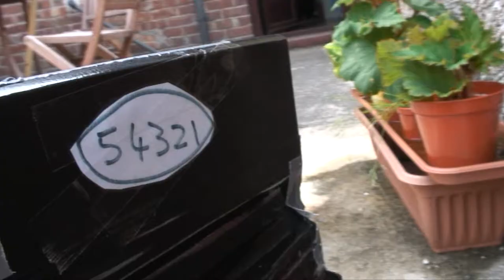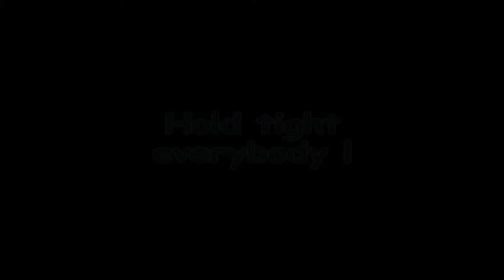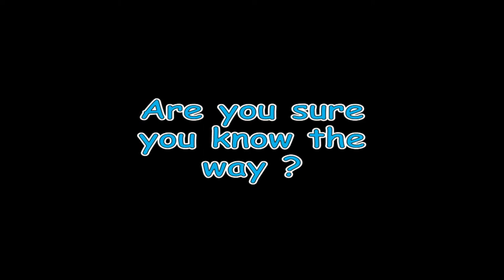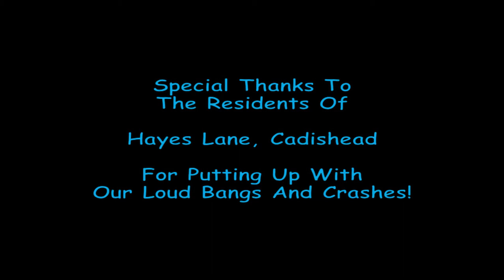Taxi (Tacksi). The Very Funny Baby McKee Show Series Five Episode 1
The Baby McKee Show - Series Five .. see how this very funny character sees the world from his point of view.

In this show we see the whole family of the McKee's (apart from Ernest).
Baby McKee calls for a Taxi, unknown to him his brother Davy turns up
with his wreck of a cab and gets into a bit of a pickle !

COPYRIGHT ATTRIBUTION
Kevin McLeod

Artist: ROCK P & B
Album: N/A
Genre: Swing